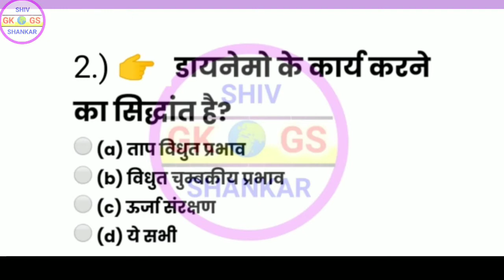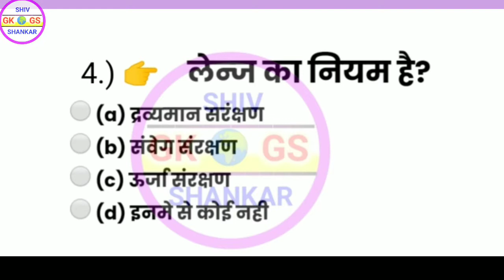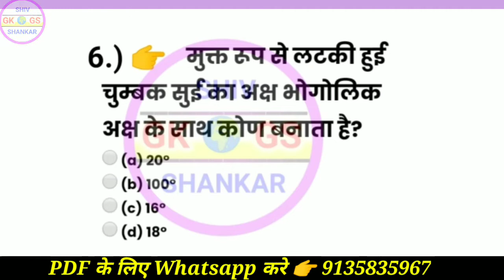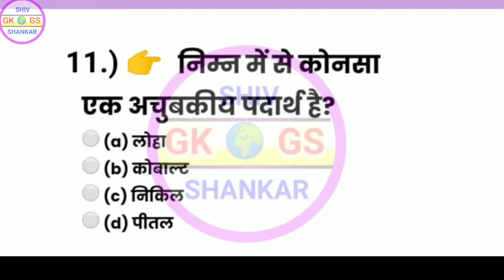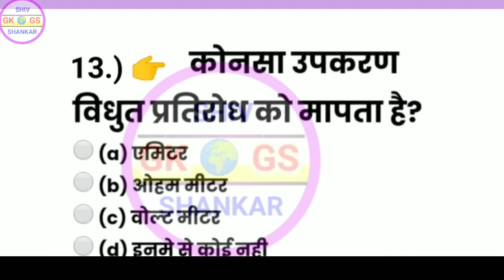Physics- objective important Question पारामेंडिकल - 2021